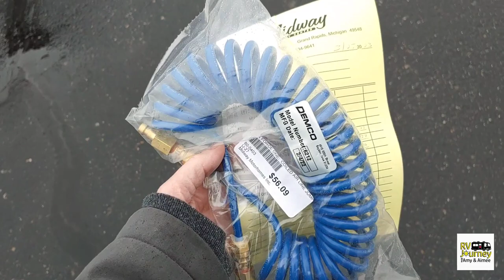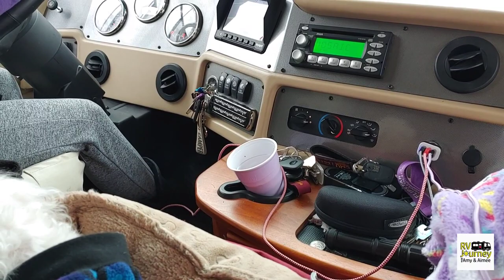064 Busted air brake cable?? Forecast ruins everything! Plus, Longest.Day.EVER.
We are forced to leave a day early due to bad weather moving thru. You'd think that would be ok but nope, it turns into the longest day EVER. Plus our toad was sensing a warning light that the brakes were activated while moving so that issue had to be solved before pulling the car. We had no heat overnight due to poor planning and it was 40 degrees inside. (Learned THAT lesson!) We figure it out but not without some struggles. Life sure is an adventure, isn't it!